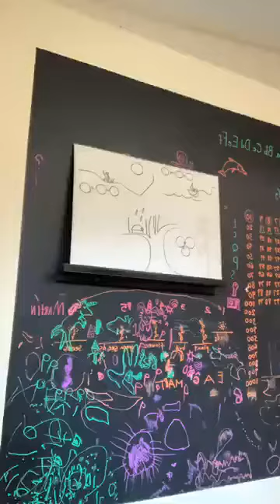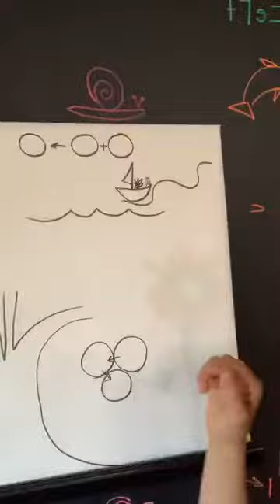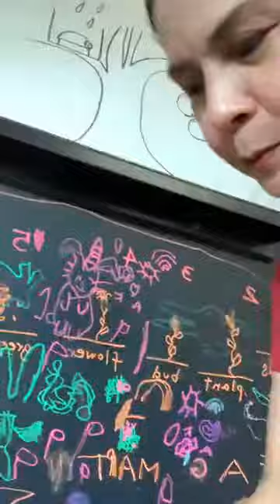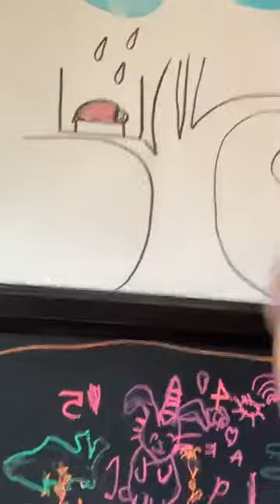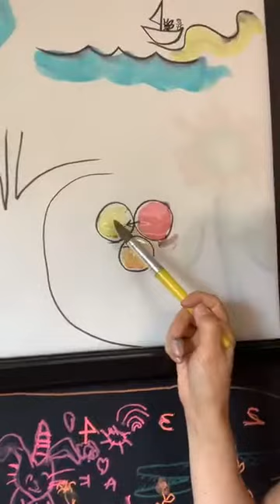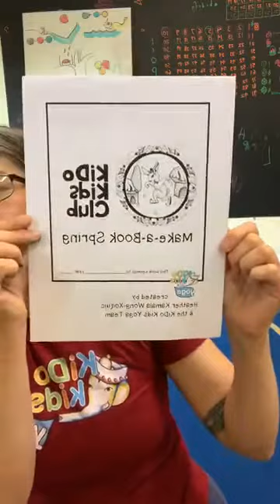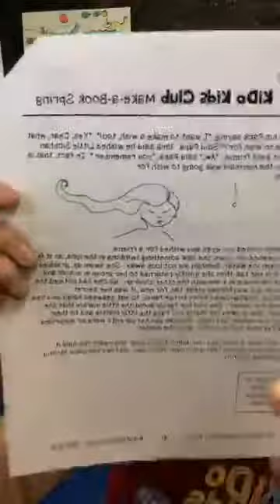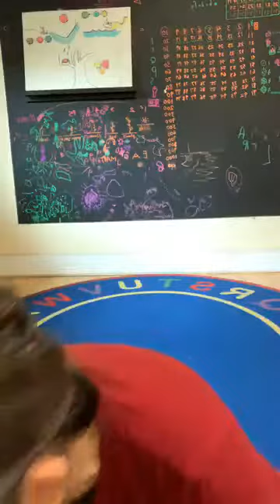Yoga Story Art CircleTime #19 With Heather Kamala and KiDo Kids Yoga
Heather Kamala, creator of KiDo Kids Yoga and full time preschool teacher since 1999, presents weekly 30 minute CircleTime sessions full of clowning, movement and pure fun.

This video series incorporates:
• kids yoga with YogaRhymes
• original stories written for each season
• how to draw characters from our story

We may feature a kid safe essential oil in our video.
We only use the purest and the best:  Young Living essential oils

About KiDo Kids Yoga
We use Mindfulness and Yoga Philosophy together with YogaRhymes and Yoga Postures to enrich family's lives in homes and schools.  Our very own KiDo Kids Yoga Preschool has been empowering little ones since 1999.  Now in a digital format, anyone can enjoy our preschool program rich in stories, movement and activities.

YogaRhymes, as the base of our KiDo Kids Yoga teacher trainings, have been going strong since 2006.  Those catchy rhymes kids love to memorize and repeat with the poses, have traveled the four corners of the world.
Our teachers are instructed not only how to teach and play yoga with all ages of children, but also how to incorporate sensory learning with Young Living essential oils.

We have trained teachers to lead classes with infants, toddlers and children up to teens, everywhere from Tokyo to Paris and Miami to Mexico.  We are a Registered Children's Yoga School with Yoga Alliance offering online and in-person trainings.